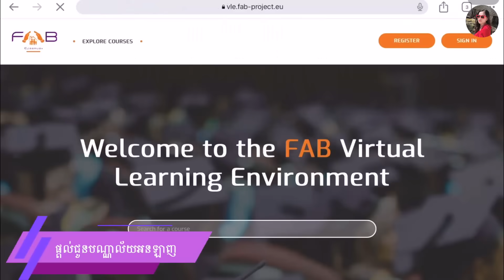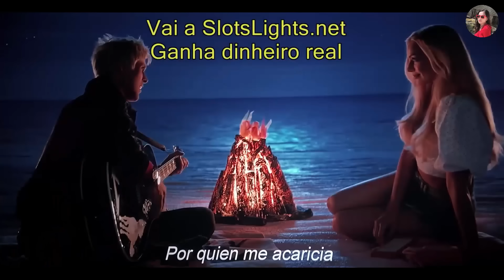បាប៊ីឆ្លងមកពិភពមនុស្ស [ LY Sokunthy សម្រាយរឿង | Lilysanika ]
📍 ប្រិយមិត្តទាំងឡាយអាចឧបត្ថម្ភគាំទ្រដល់ការផលិតវីដេអូរបស់ឆានែលអេដមីនតាមរយៈគណនីខាងក្រោម (យើងនឹងបង្ហាញនៅ End Screen វីដេអូក្រោយ)
💵 ABA
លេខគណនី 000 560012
ឈ្មោះម្ចាស់គណនី លី សុគន្ធី
💵 ACLEDA
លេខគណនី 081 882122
ឈ្មោះម្ចាស់គណនី លី សុគន្ធី

ឬ សម្រាប់អ្នកមានគណនីហើយ អាចបញ្ចូល Invitation Code របស់អេដមីនបាន: 93332718

សម្រាប់ប៉ុស្តិ៍ទូរទស្សន៍ក្នុងស្រុក ដោយសារតែនាងខ្ញុំអត់បានតាមដានទូរទស្សន៍យូរឆ្នាំហើយ នាងខ្ញុំអត់បានដឹងថាមានរឿងណាខ្លះបានចាក់ផ្សាយលើកញ្ចក់ទូរទស្សន៍ហើយទេ។ ក្នុងករណីនាងខ្ញុំបានសម្រាយរឿងជាន់គ្នា សូមខន្តីអភ័យទោសនិងជួយផ្តល់ដំណឹងមកឲ្យនាងខ្ញុំតាមរយលេខទូរស័ព្ទ 081​ 882122 ដើម្បីឲ្យនាងខ្ញុំលុបវីដេអូនោះចោល សូមកុំដាក់ strike ឲ្យឆានែលនាងខ្ញុំអី។​ សូមអរគុណទុកជាមុន។